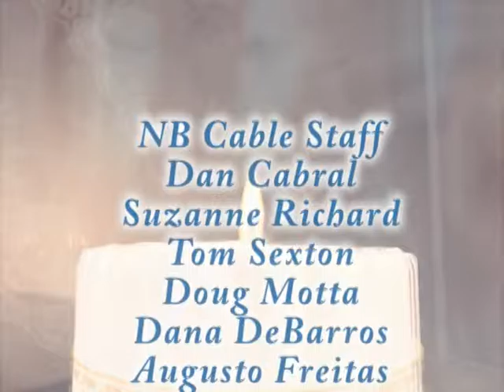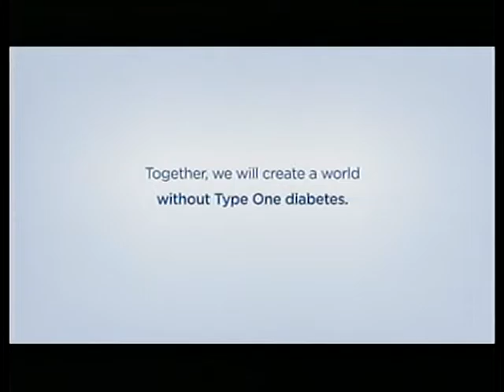National Day of Prayer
New Bedford Mayor Jon Mitchell presides over National Day of Prayer ceremonies on the steps of New Bedford City Hall, May 5th, 2016.